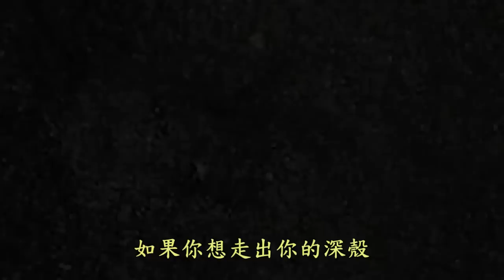[中文字幕]有關墨魚的幾大真相True Facts About The CuttleFish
影片所有者為zefrank1
原始影片連結:

期末考前發現這系列有教育意義又搞笑的影片
想分享給同學看
網路上卻沒有到位的中文字幕
就自己來翻一下了
有翻得不好的地方也歡迎留言指教唷

註:
原影片為cuttleboner
英文根本沒這個字
而boner指的是勃起
我只想得到這種普遍級的翻譯了